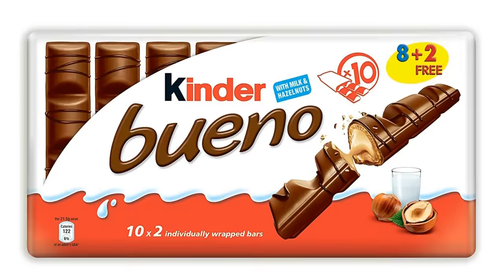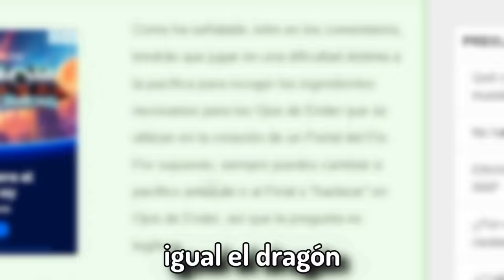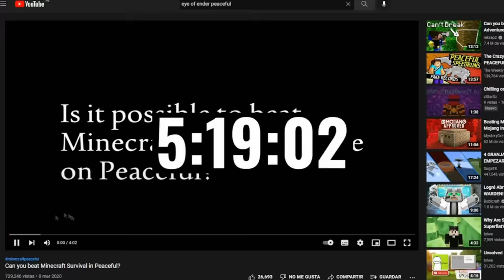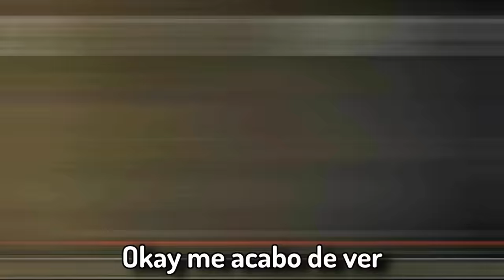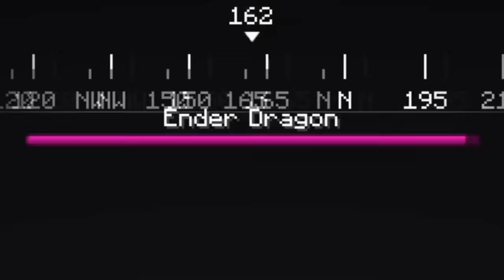¿Se puede pasar MINECRAFT en PACIFICO?🔥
¿Se puede pasar minecraft en PACIFICO🔥? Hoy encontraré una forma de pasarmelo en menos de 6 horas o me vestiré de TAMAL.